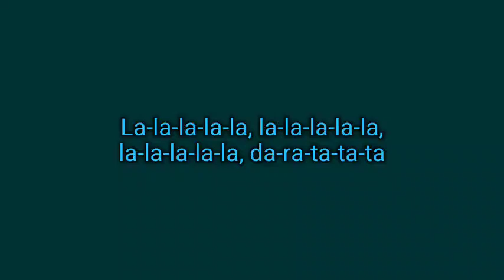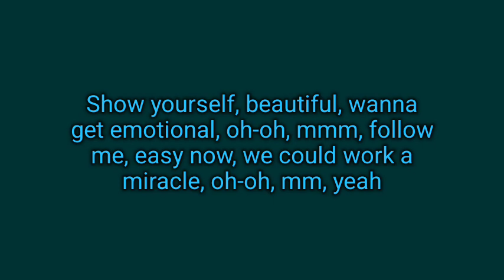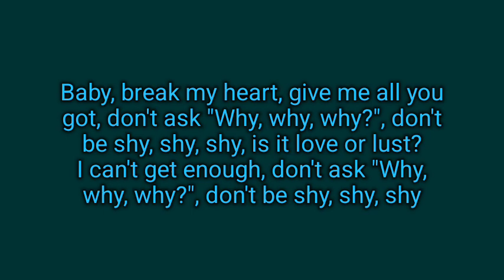Tiësto & Karol G - Don't Be Shy (Lyrics)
Lyrics to Don't Be Shy by Tiësto & Karol G.